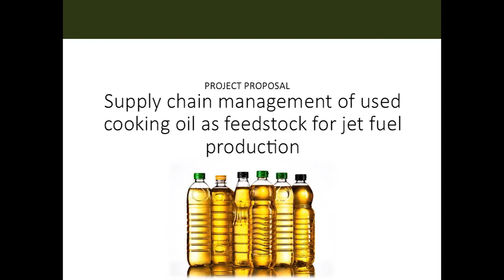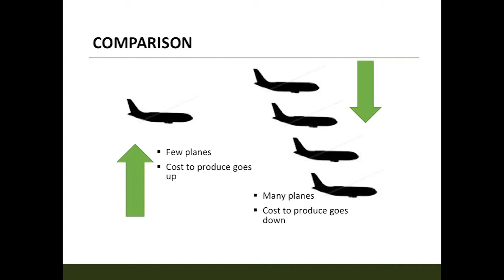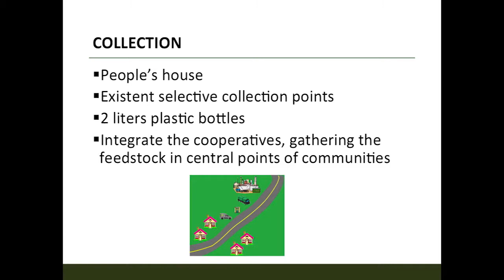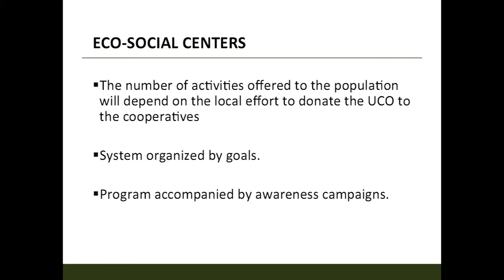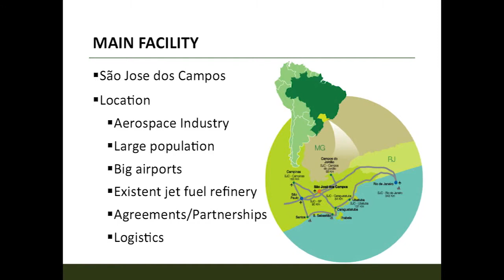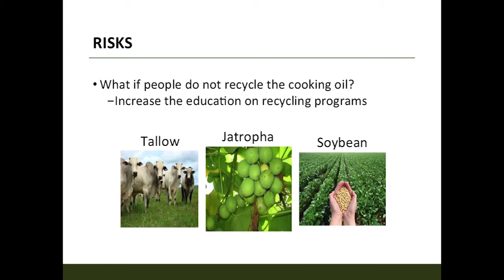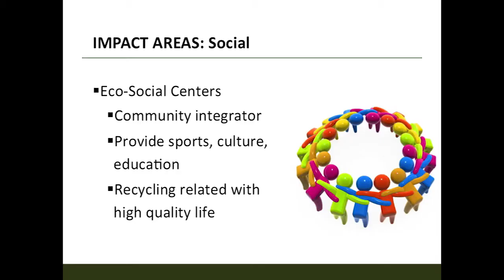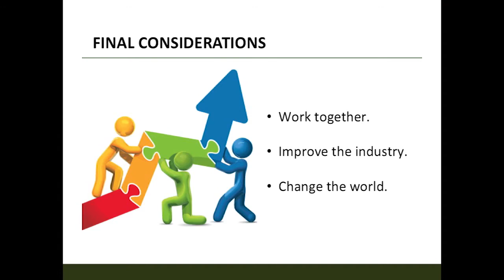Team 3, 2014 Biofuel Presentation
2014 Brazilian Scientific Mobility Study - Future of Flight Foundation - Boeing